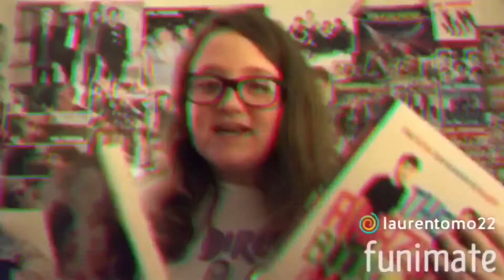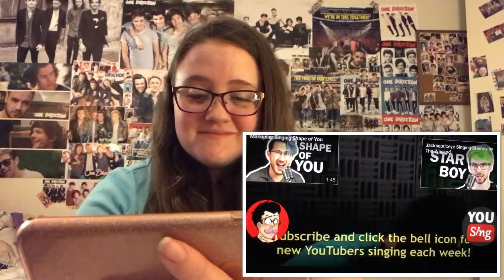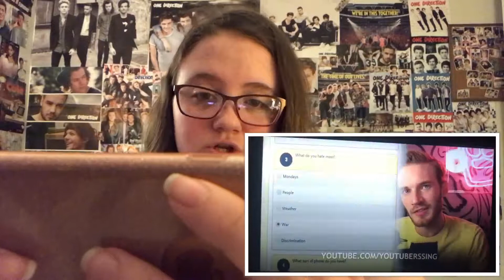Reacting to youtubers sing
This was amazing and I couldn't stop laughing! I think these were better than the original!